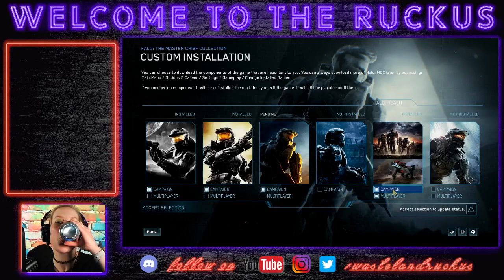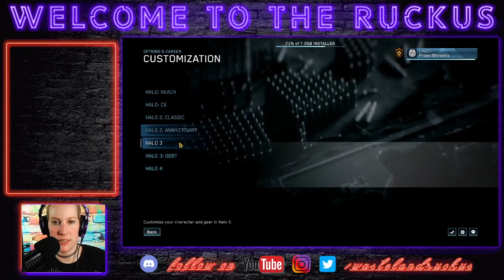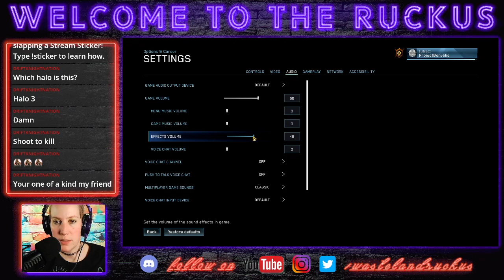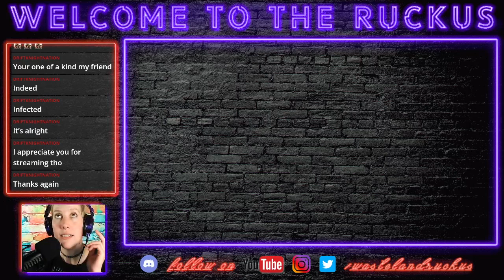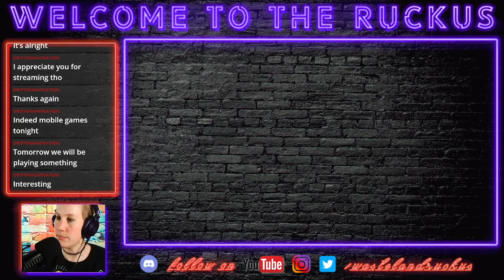New Game Night: Causing a RUCKUS in Halo 3!